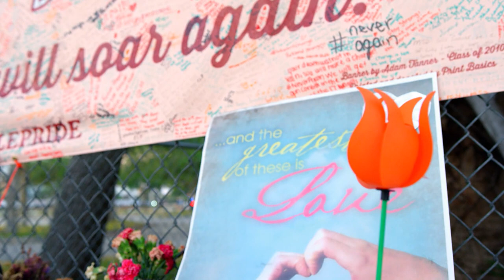Marjory Stoneman Douglas - Triumph Through Tragedy Trailer | SN Feature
Full feature coming February 14th

A quick preview of the Majory Stoneman Douglas Sportsnet feature which showcased the High Schools hockey team's State Championship Victory just days after the tragic school shooting.